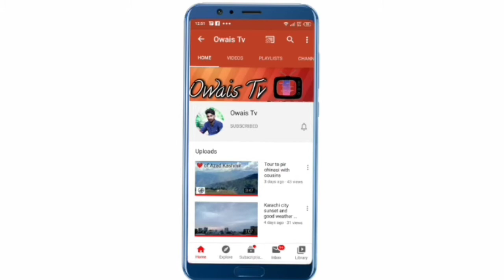Subri jhelum road Azad Kashmir Muzaffarabad Beautifull place